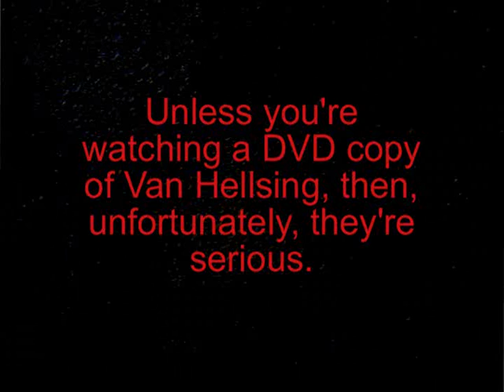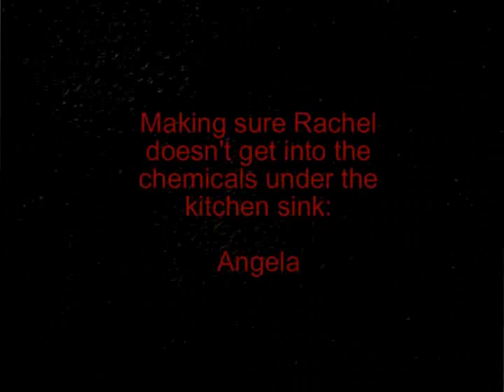Not Another Clichéd Action Movie!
Combining Kill Bill, Mean Girls, and another god-awful performance by Kate Beckinsale my friend Angela and I have created the ultimate ninja movie. We think... we hope... just watch as a prep girl and a goth girl kick each other's butts.